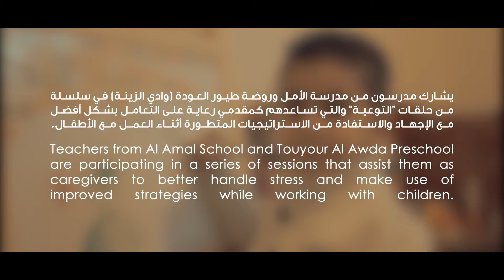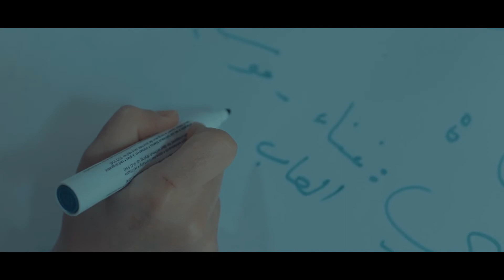معلمات روضة طيور العودة ومدرسة الامل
بعيد الأم هاي السنة، خلينا نتذكر المعلمات يلي هني العيلة الثانية لولادنا، لتخفيف الضغوطات عن معلماتنا ونقدملهم اساليب متستحدثة، قدمت الجنى اساليب التعليم الايجابية لمعلمات مدرسة الامل وروضة طيور العودة - وادي الزينة.
مشروع "تمكين- حماية وتمكين المجتمع". تمويل الحكومة الدنماركية، والاتحاد الاوروبي وبدعم من اليونيسف.

This mother's day, let us remember our children's second mothers: their teachers. To help teachers relieve their stress and provide them with improved techniques, Al-JANA is hosting positive teaching skills for the teachers of Touyour Al Awda and Al Amal School in Wadi el Zeni.
“CoPE” project, funded by the Government of Denmark and the EU, supported by UNICEF.